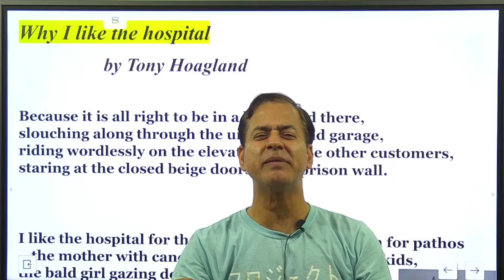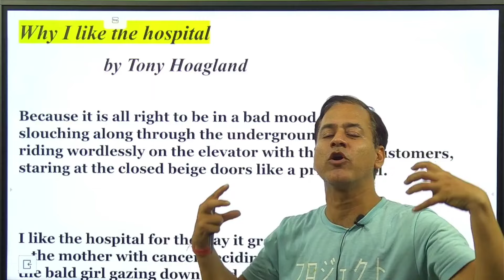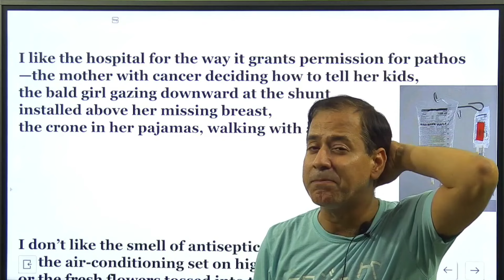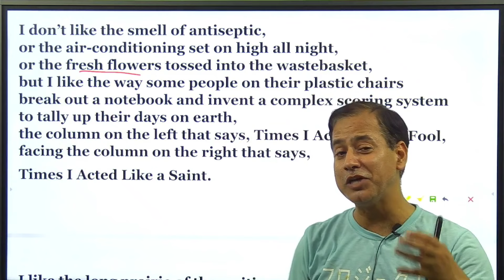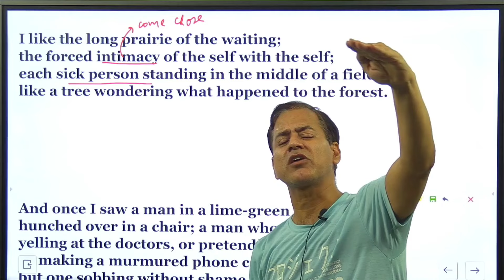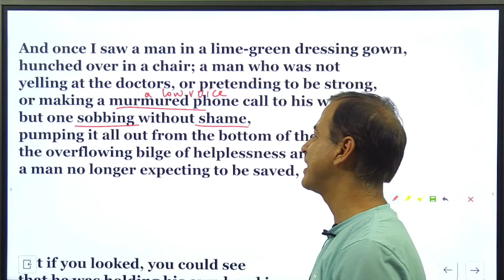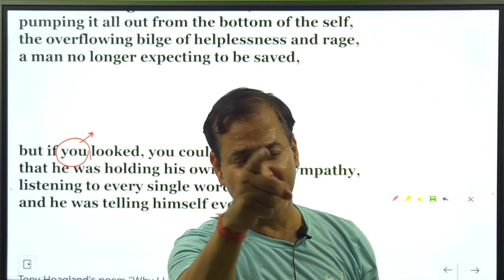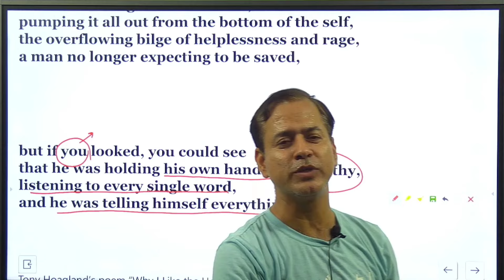Why I like the Hospital | Rhapsody ISC Class 11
JOIN OUR WHATSAPP | TELEGRAM CHANNEL OF ROCKSTARS & MEGASTARS :-